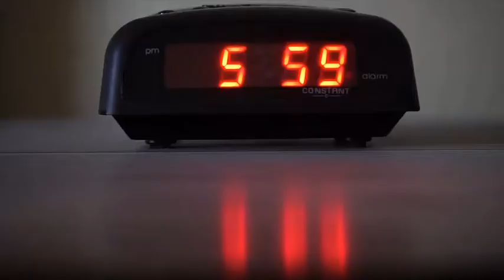Minuto de Sabedoria - Exemplo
Minuto de Sabedoria 30/08/20
Hoje trataremos de exemplos e educação das crianças
Não importa se seu sonho vai se realizar hoje ou amanhã, mas sim que você trabalhe para o alcançar todos os dias.